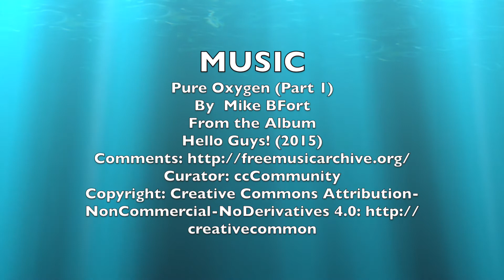Kingfisher Jan 2016